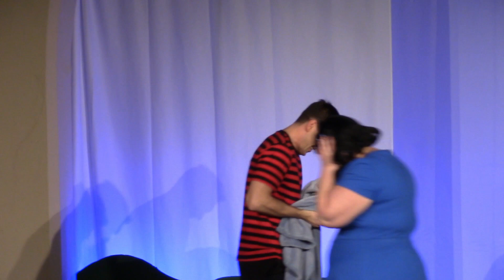You're a Good Man, Charlie Brown 2020